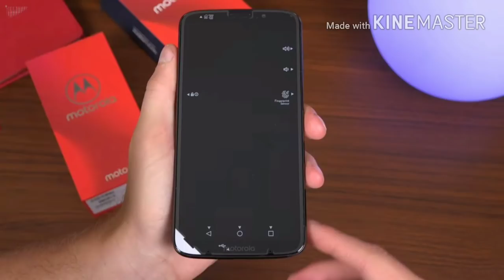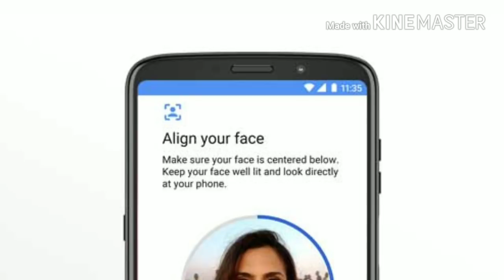World's 1st 5G Smartphone MOTO Z3 Unboxing & Giveaway in hindi🔥🔥| WANTED GUYZ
In this video i am going to show u guys the unboxing and giveaway of world's first smartphone moto z3

Es App ko install karo aur kamao daily 500 ka paytm cash

Paytm Cash Earning videos:-

8) MIUI 10 latest features and Eligible devices

9) Mi pad 4 unboxing and surprise for you